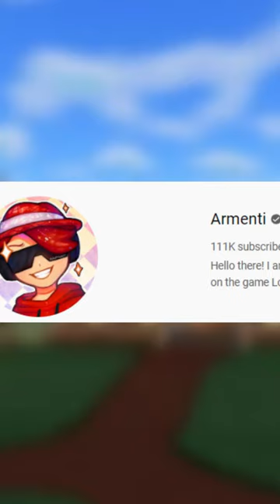Armenti Vs LuckyHD | Loomian Legacy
this loomian legacy video is purposely a joke dont take it too seriously